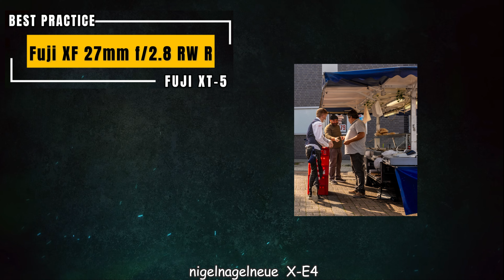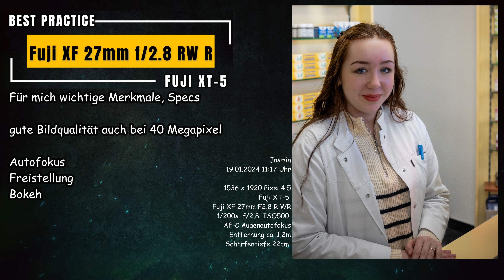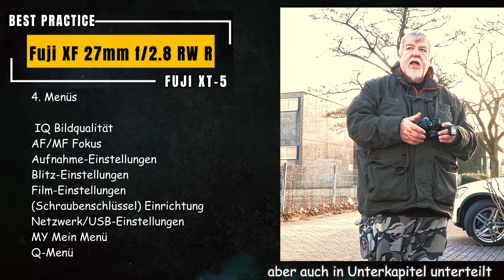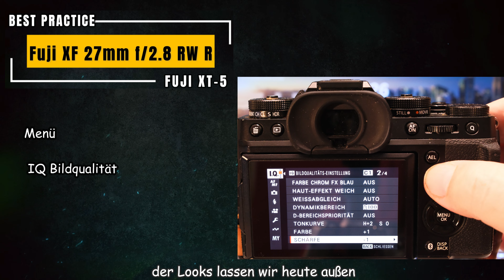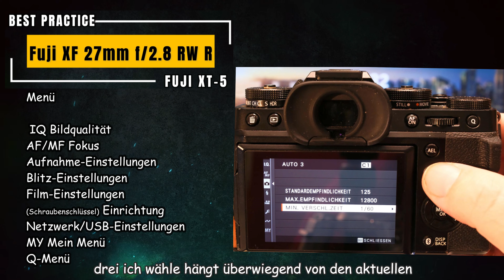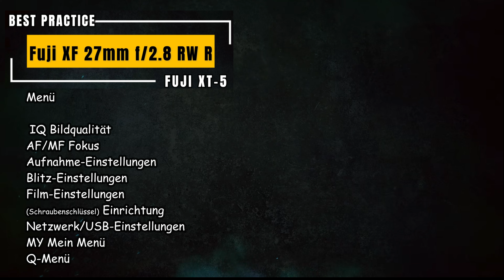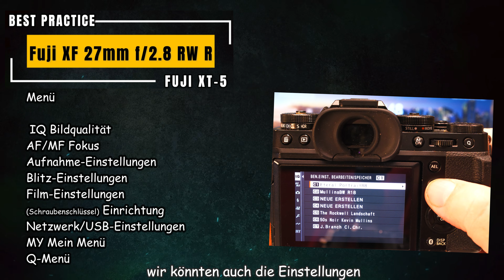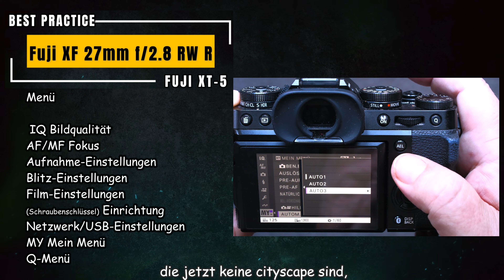Fuji X-T5 für Street Fotografie optimieren, Best Practices Fuji 27mm F2 8 RW R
Langzeiterfahrungen Fuji Pancake Objektive in der Streetfotografie
Best Practices Fuji 27mm F2 8 RW R
XF 27mm f/2.8 RW R
Meine Einstellungen, Mein Workflow, Ergebnisse, Beispielbilder
Teil 1

Inhalt deses Best Practice Videos
00:00:00 Kapitel 1 Einleitung
00:00:53 Fuji Pancake Objektive
00:01:50 Disclaimer
00:02:45 Inhalte
00:03:50 Kameras
00:04:08 Umstieg auf Fuji X-E4
00:04:25 Erfahrungen Fuji 27mm
00:05:00 Fuji X-S20
00:05:28 Fuji X-T5
00:06:05 Kapitel 2 Specs
00:06:40 Wichtige Merkmale, Spezifikationen
00:08:40 Bildqualität, Autofokus
00:09:57 Pumpen
00:10:13 Freistellung
00:10:33 Schärfe
00:10:55 Bokeh
00:11:32 Kapitel 3
00:12:47 Einstellungen zu Beginn
00:13:11 Blendenpriorität
00:13:41 Zeitpriorität
00:14:20 Fokusmodus
00:14:47 Formatieren
00:15:19 Probebild
00:16:08 Kapitel 4 Menüs
00:17:33 Menü IQ Bildqualität
00:19:20 Menü AF/MF Einstellungen
00:22:00 Menü Aufnahme Einstellungen
00:22:30 Drive Einstellungen
00:23:00 ES Elektronischer Auslöser
00:23:50 ISO Auto1-3
00:25:25 Schraubenschlüssel Einstellungen
00:25:45 Ton Einstellungen
00:26:00 Display Einstellungen
00:27:33 Power Management
00:28:15 Tastenrad Einstellungen
00:29:00 Bedienrad Einstellungen
00:29:35 Benutzer Einstellungen
00:30:10 Q-Menü
00:31:18 MY Menü
00:34:52 Kapitel 5 Ergebnisse
00:35:12 Bildbeispiele
00:43:09 Kapitel 6 Fazit
00:44:35 Ausblick, Alternativen